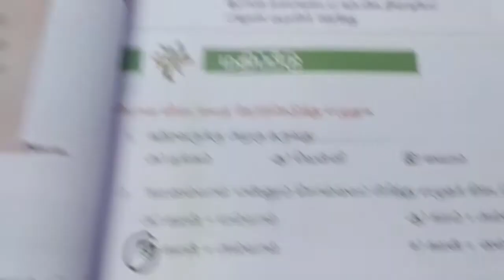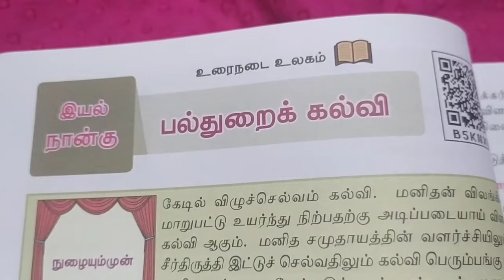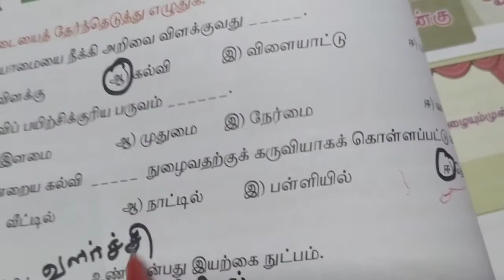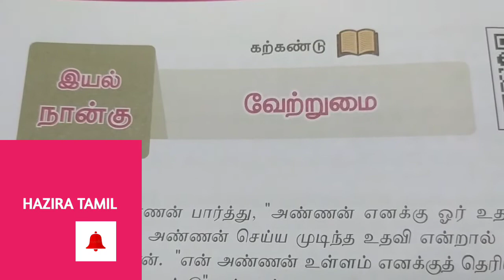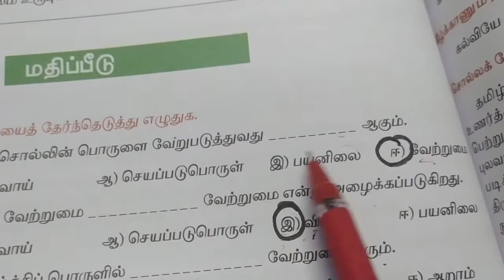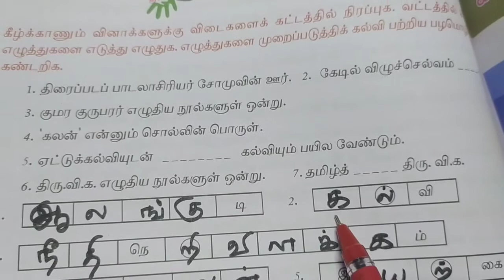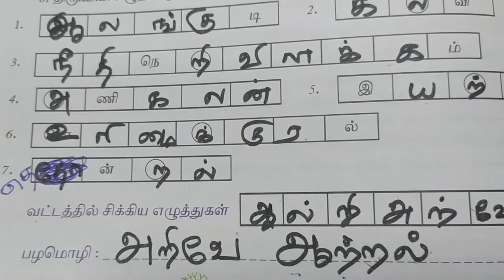8th Std Tamil Kalvi alahey alahu Puthiyai theetu Palthuraik kalvi vetrumai book back exercise Iyal4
8th Std Tamil Kalvi alahey alahu Puthiyai theetu Palthuraik kalvi vetrumai book back exercise Iyal4

It's useful for Tet paper1 Tet paper2 tnpsc exam vao exam